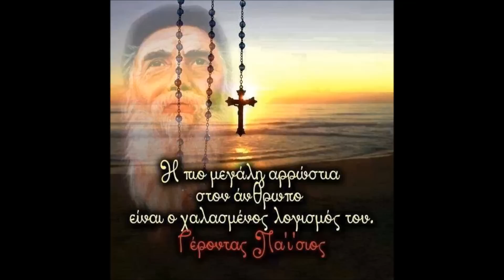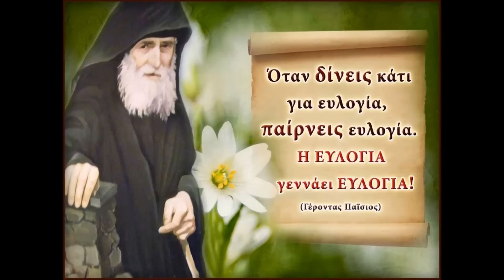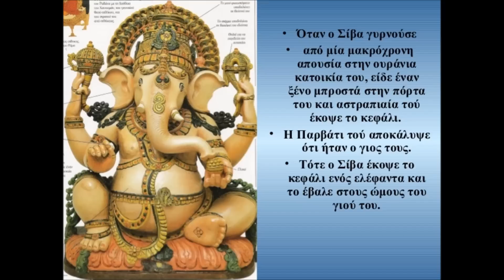ΓΕΡΩΝ ΠΑΪΣΙΟΣ-ΠΛΑΝΟΝΤΕΣ ΚΑΙ ΠΛΑΝΟΜΕΝΟΙ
Αφήγηση από βιβλίο του γέροντα Παίσιου.